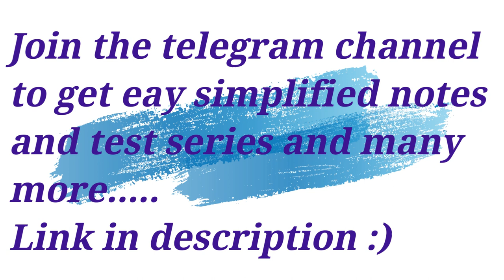CURRENT ELECTRICITY | PREVIOUS YEAR QUESTIONS || PART-2 |CLASS 12|| PHYSICS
Telegram channel -for the future SCIENTISTS Test series Lecture videos